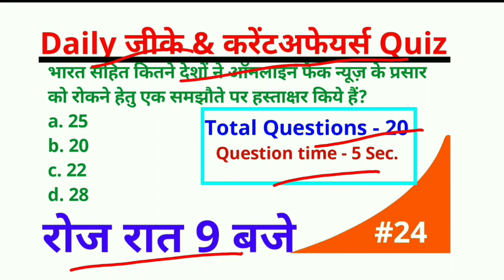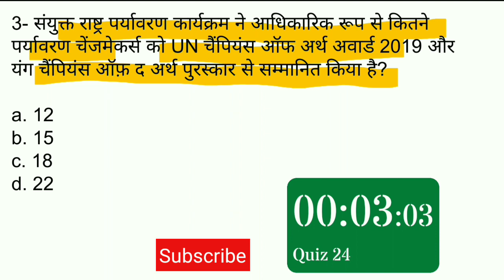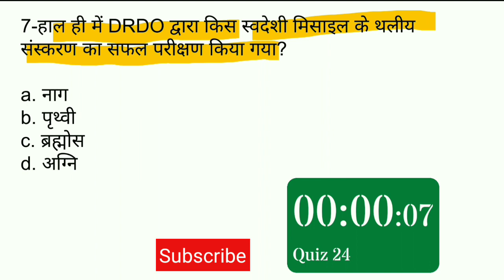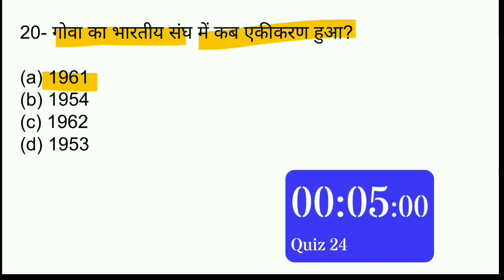important gk questions #24 | ibps clerk current affairs 2019 | rrb ntpc gk | up si gk 2019 |uptet gk